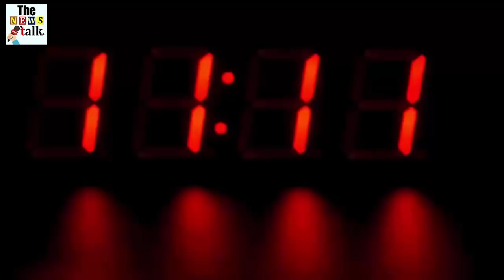अभी अभी : बॉलीवुड से आई एक और बुरी खबर, मच गया सन्नाटा...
Ehsan Khan, the younger brother of actor Dilip Kumar, is done today. 92-year-old Ehsan Khan was found in the past, after which he was undergoing treatment. A few days ago, Aslam Khan, another younger brother of Dilip Kumar, was also born.

Information given from Dilip Kumar's account
Tweeted from Dilip Kumar's Twitter account - Dilip Saheb's younger brother Ehsan Khan died a few hours ago.